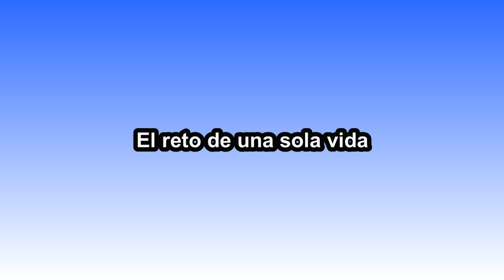El reto de una sola vida/Especial 4to Aniversario del canal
Vamos a celebrar el cuarto aniversario de mi canal con el reto de una sola vida, el cual consiste en cambiar de juego una vez que hayas perdido una vida en el que estás jugando.